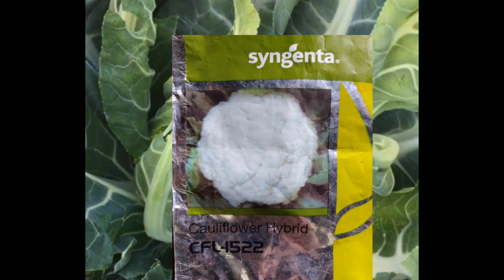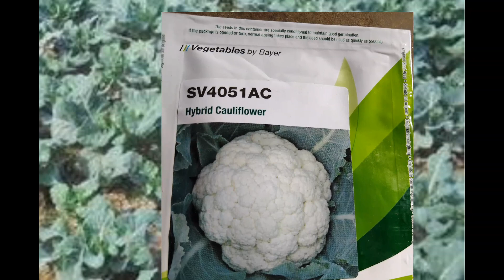गोभी की टोप 5 उन्नत किस्म! अगस्त में फूलगोभी की खेती 5 उन्नत किस्मों के साथ!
Phool gobhi ki kheti kaise karen ful gobhi ke top five variety